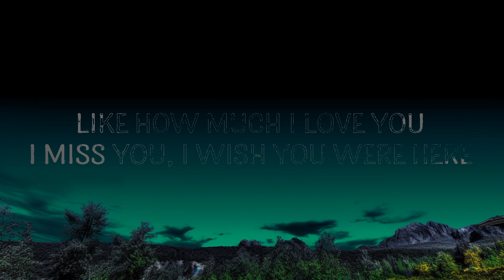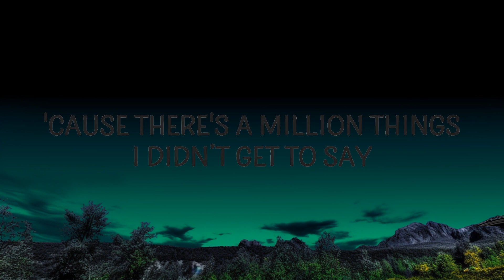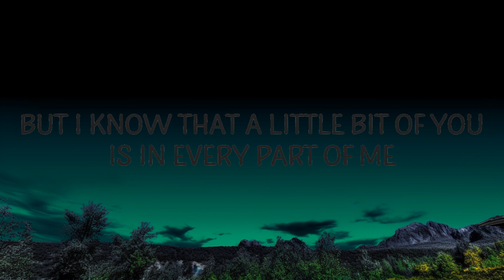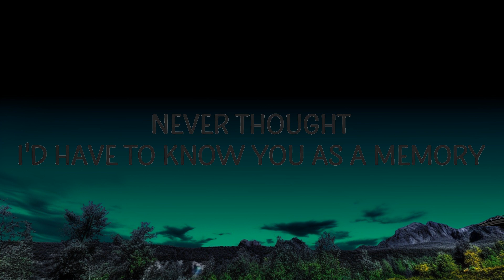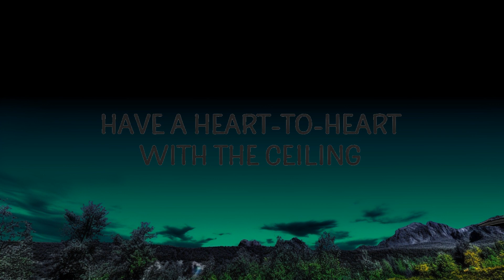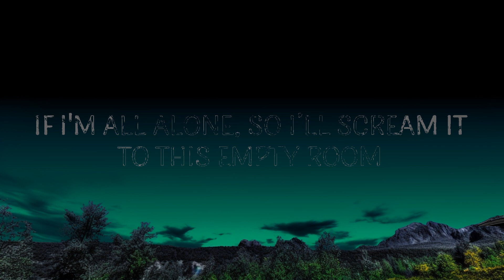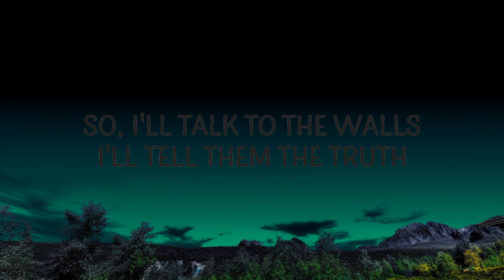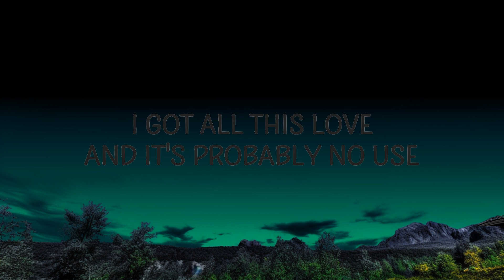Jamie Miller - Empty Room | Ellis Music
Jamie Miller - Empty Room
I'll talk to the walls, I'll tell them the truth

(Lyrics):
[Intro]
(So I'll scream it to this empty room)

[Verse 1]
You’ve got all the time in the world until you don't
I was betting on forever, but forever comes and goes
Never thought I'd have to know you as a memory
Now I’m rehearsing all the things I'd say if you were in front of me

[Pre-Chorus]
I'd tell you that I love you, I miss you, I wish you were here
Maybe if I shout it loud enough, you might hear

[Chorus]
Have a heart-to-heart with the ceiling 'cause I can't with you
I got all this love, but what good does it do?
If I'm all alone, so I’ll scream it to this empty room
Hoping it’ll get to you

[Verse 2]
I think I heard the curtains whispering your name
And the pain has started running like the tears across my face
And I don't know if it’s helping, but I don't think I can help it
'Cause there's a million things I didn’t get to say

[Pre-Chorus]
Like how much I love you, I miss you, I wish you were here
Maybe if I shout it long enough, you'll appear

[Chorus]
So, I'll talk to the walls, I'll tell them the truth
Hoping it'll get to you, you, you, ooh

[Bridge]
But I know that a little bit of you is in every part of me
empty room jamie miller,empty room,empty room lyrics,
empty room jamie miller lyrics,jamie miller empty room,
But I hope that a little bit of you is out there missing me

[Chorus]
I got all this love, and it's probably no use
But I'm all alone, so I'll scream it to this empty room

Lyric video for Empty Room by Jamie Miller on Cakes & Eclairs lyrics channel.